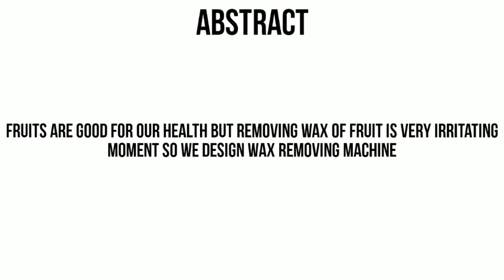WAX REMOVING MACHINE FOR FRUIT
NVK Projects training centre is the one stop destination for all the project needs of Engineering...

Mechanical Diploma & Engineering projects with .ppt, reports, 2D & 3D diagrams are available with ease of communication...
Our Field Engineers and inside Technical Staff are available to discuss your need and explain our projects...

The Engineers at our Factory are committed to customer satisfaction...